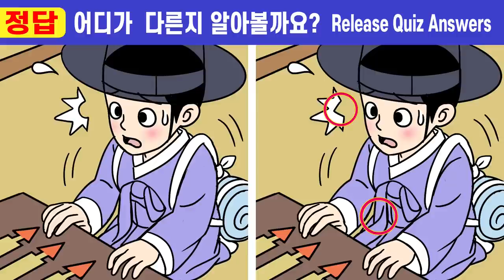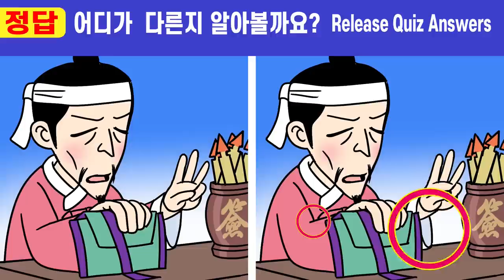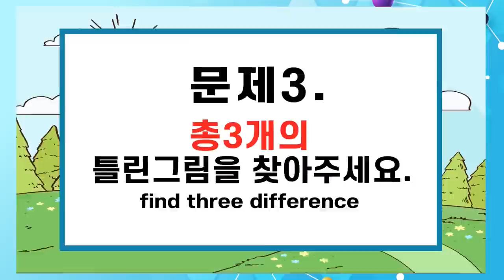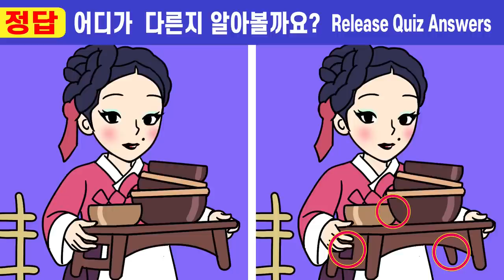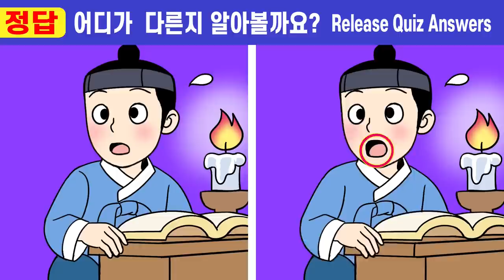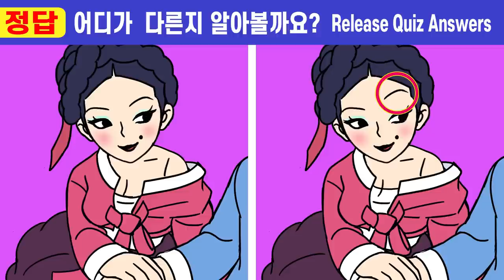#133🌈건망증 99%는 절대 못 맞추는 그림퀴즈!ㅣ다 틀린다면 치매 초기 증상!ㅣ집중력 높이는 게임으로 치매 예방해요!【틀린그림찾기/치매예방】세 번의 죽을고비 5화